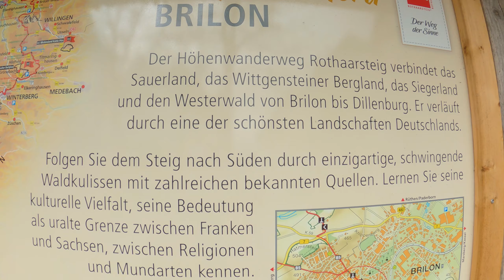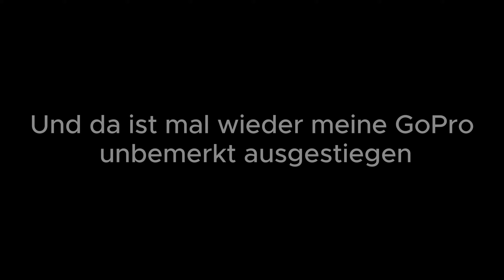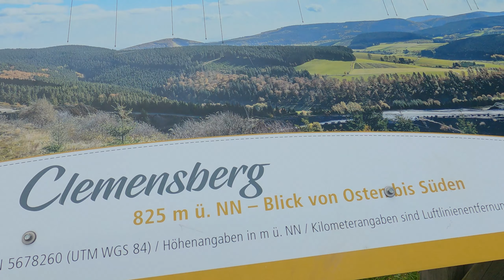154km allein auf dem Rothaarsteig | Teil 1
In diesem Video nehme ich dich auf meine Rothaarsteig Wanderung mit. Dies ist der erste von zwei Teilen. Leider hatte ich einige Probleme mit meiner GoPro, so das nicht viel Videomaterial zusammen gekommen ist und auch der Ton nicht immer so gut ist.